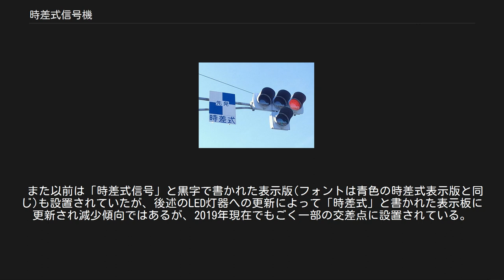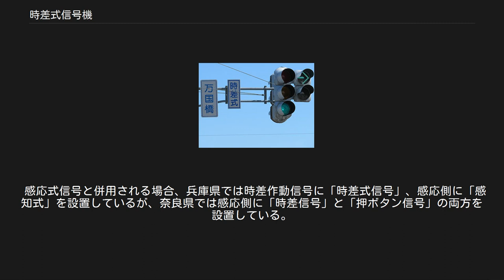時差式信号機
時差式信号機（じさしきしんごうき）とは、道路に設置される交通信号機の一種で、道路の上下方向により青信号を表示している時間に差異があったり、赤信号に変わる時間をずらしている信号機のことである。
 時差式信号機表示板（東京都） 主に右折する車両の多い交差点（丁字路や高速道路への入口、一方通行との交差点）や連続した交差点に設置される。
右折車線がある側の青信号の時間を延長することによって、渋滞の改善を図っている。
後発式と先発式と右折車分離式がある。
 交差道路側に左折専用車線がある場合、時差作動中の間交差道路側は左矢印で左折のみ進行可能時間を延長する交差点も存在する。
 時差式信号機（後発式表示板）（東京都） 両方向の信号が同時に青信号となり、右折車線のある方向の青信号が延長され、対向車線の信号は赤となる方式。
一般的な方式である。
 右折車線がある側が先に青信号となり、対向車線は赤信号のままとなる方式。
左折車線のある丁字路で比較的多く見られる。
 時差式信号機（先発式表示板）（東京都） 全方向矢印を点灯させる場合、並行する横断歩行者や軽車両の安全確保の観点から対向車線側が青に変わる前に右折矢印のみまたは全矢印を一旦消灯させるものと、そのまま青にするものがある。
 この方式は、カーブなどで見通しが悪かったり、交通量が多く右折事故が多い場所などに設置される。
 まず、時差作動側は↑又は←↑　非作動側は通常通り 非作動側が赤になると、時差作動側が青又は全方向の矢印を点灯させる。
 右折車線に設置された感知器で感知された場合のみ時差式となる。
 時差式信号機ということを運転者に知らせる表示板は、各都道府県により違い、東京都・石川県では四角形の市松模様が描かれた「時差式」、他県では、「時差式」・「時差式信号」・「時差式信号機」・「時差信号」など、多種多様である。
また、時差作動信号だけに表示板を設置している県と、全信号に表示板を設置する県がある（例として近畿地方の場合、兵庫県では前者、大阪府・京都府・奈良県・滋賀県では後者）。
 岐阜県では、青色あるいは灰色で「時差式」と書かれた表示板(両者はフォントの種類が違う)を使用している。
大半の交差点は時差作動側、非作動側共に同じ色の表示板が使用されているが、一部例外の交差点もある。
この表示板は昭和(1988年(昭和63年)時点で設置確認)~2005年頃までに新設された交差点にて使用されている。
 また以前は「時差式信号」と黒字で書かれた表示版(フォントは青色の時差式表示版と同じ)も設置されていたが、後述のLED灯器への更新によって「時差式」と書かれた表示板に更新され減少傾向ではあるが、2019年現在でもごく一部の交差点に設置されている。
 2006年~2016年に新設、LED更新された交差点は線で囲んで時　差　式と書かれた表示板に変更された。
(フォントは交差点によって微妙に違う) また、2017年以降に新設、更新された交差点は再び表示板が変更され青色の太字の丸ゴシック体の「時差式」表記に変更されている。
 設置位置は2005年までに設置された交差点と、2017年以降に新設、更新された交差点は信号灯器の上あるいは下(矢印がない場合のみ)が多い。
 しかし、2006年～2016年に新設、更新された交差点は信号灯器の横に設置されるようになっていた(但し一部2017年以降も信号灯器の横に設置された交差点も存在する)。
 感応式信号と併用される場合、兵庫県では時差作動信号に「時差式信号」、感応側に「感知式」を設置しているが、奈良県では感応側に「時差信号」と「押ボタン信号」の両方を設置している。
 都道府県によって違いがあるが、近畿地方の場合は基本的に表示板を信号機の上に設置している。
信号機を交換・新設で設置したときは基本的に信号灯器の上に設置される。
対向側の灯器の時差式表示の位置も同じである。
 通常の時差式信号機の場合、右折車線側から対向車線の信号が分からないため、対向車線の信号が赤になったと勘違いして右折車両が発進し、対向車線の直進車両と衝突する事故が多い。
 また、時差分離式の場合は、右折が時差作動までできないため、渋滞が発生するおそれがあることからあまり使用されていない。
 そのため、以下のような改善策を採った交差点もある。
 時差式信号機（青表示＋右折矢印表示）（新潟県）